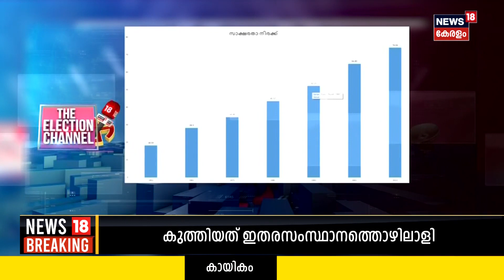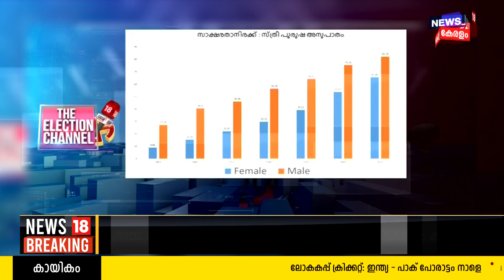Israel-Hamas War | യുദ്ധവും രാജ്യസുരക്ഷയും |THE ELECTION CHANNEL |Lok Sabha Election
Israel-Hamas War : The first flight carrying 212 Indians stranded in Israel as part of rescue mission Operation Ajay landed at the Delhi airport early on Friday. Israel continued bombardments in the Hamas-ruled Gaza Strip on the sixth day of its war against the Palestinian militant group. Meanwhile, US Secretary of State Antony Blinken landed in Tel Aviv to extend US support after multiple telephonic conversations between President Joe Biden and Prime Minister Benjamin Netanyahu. Israel has vowed to “crush” Hamas after gunmen from the terror group stormed across the border and killed over 1,200 people.